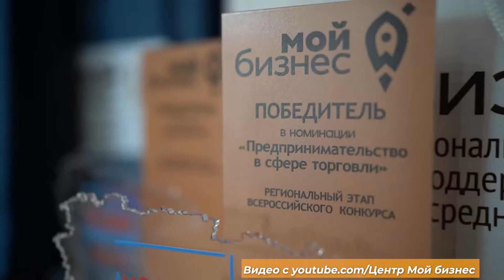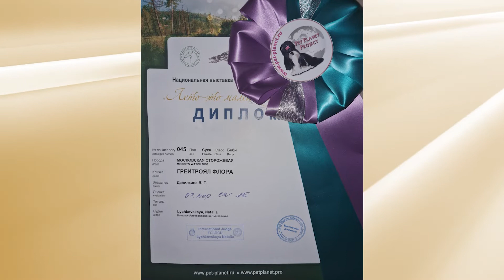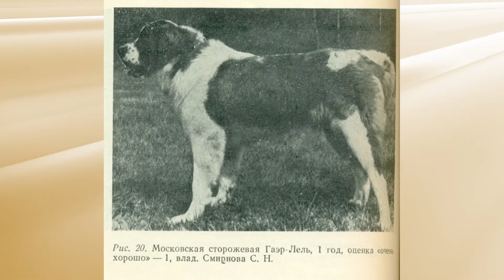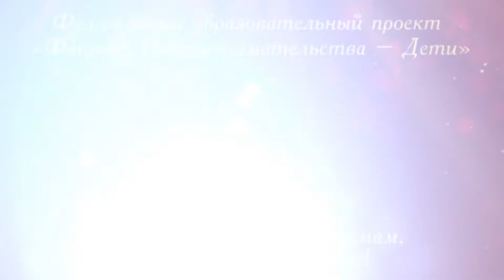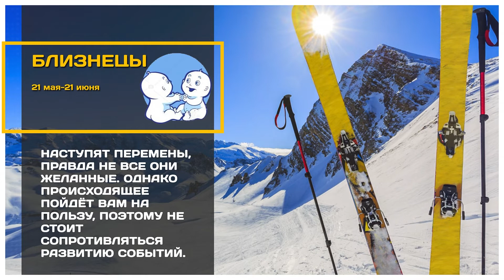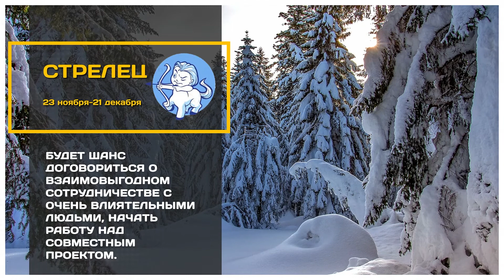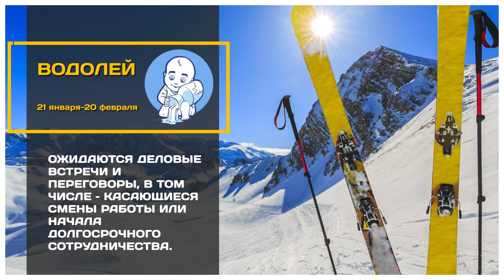Программа «Новый день» за 15 декабря 2021